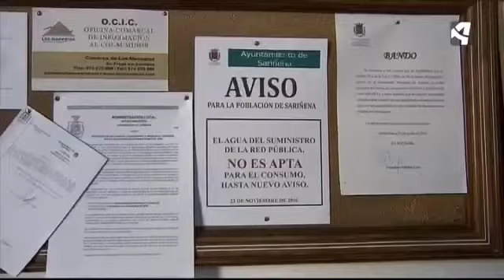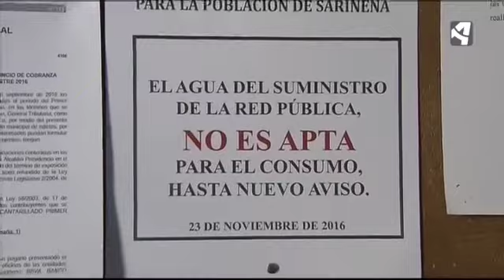EL ALCANADRE DISPARA SU CAUDAL